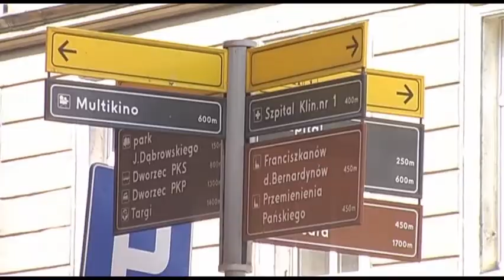Daj głos! - Studia a rynek pracy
Zapraszamy do obejrzenia kolejnej sondy, tematem będzie praca po studiach.

Sonda jest jednocześnie zaproszeniem na kolejną z cyklu debat Kontr-myśli która odbędzie się już 24 maja o godzinie 19.00 w klubie Czytelnia!

Życzymy miłego oglądania i zachęcamy do komentowania :)

W materiale wykorzystano:
Chuck Berry - You never can tell
Kill Bill - Whistle Song